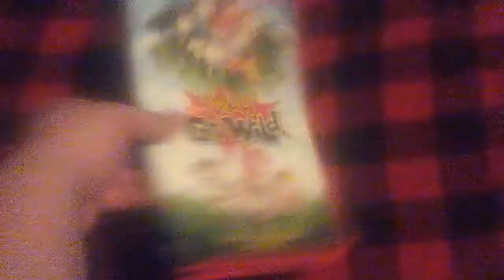Rugrats Go Wild 2003 VHS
The Best Crossover Movie Ever